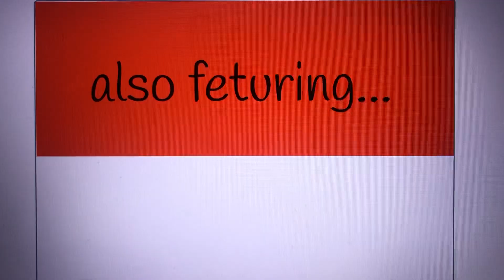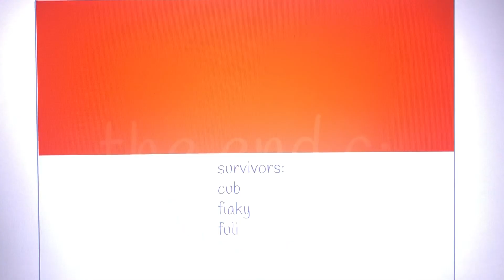(1,3) happy tree friends animation: thrown under the bus part 2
NOT REAL HAPPY TREE FRIENDS!!!
DO NOT WATCH IF YOU DONT LIKE GORE
ALL CREDIT IS GIVEN IN THE VIDEO
EXTREME GORE IN THIS VIDEO!!!